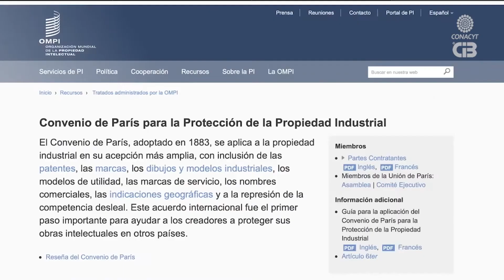El valor de los conocimientos tradicionales en las ANPs del Noroeste de México.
Dr. Luis Felipe Beltrán Morales, investigador y coordinador de Covitecs en el Cibnor.

Si deseas saber más sobre lo que realiza Cibnor desde la Coordinación de Vinculación, Innovación y Transferencia de Conocimiento a la Sociedad (COVITECS) visita